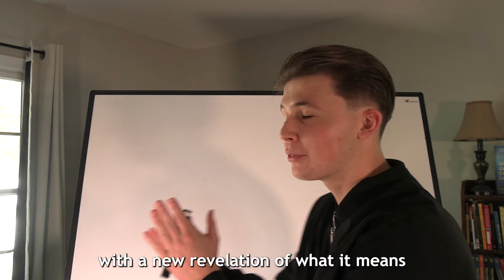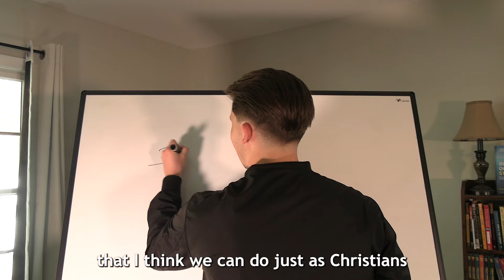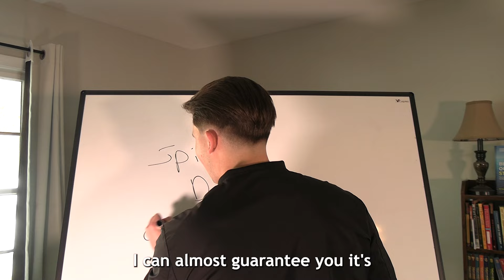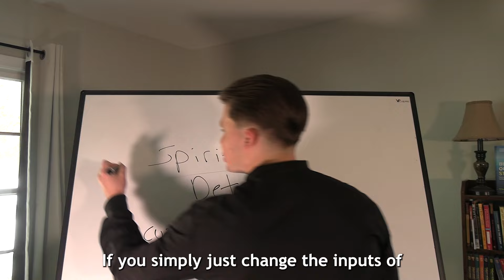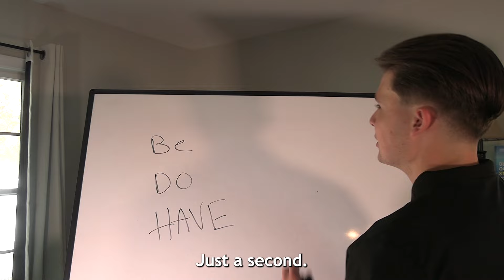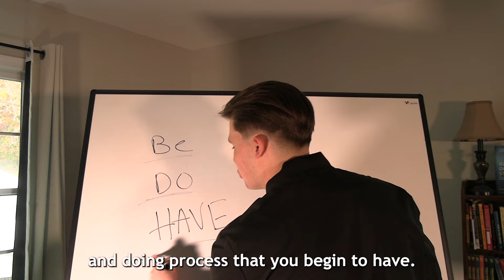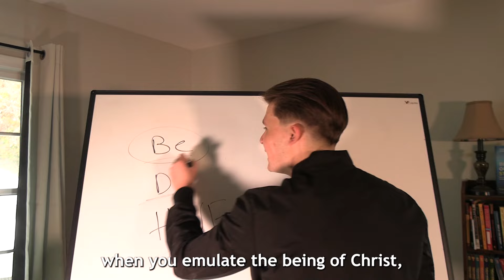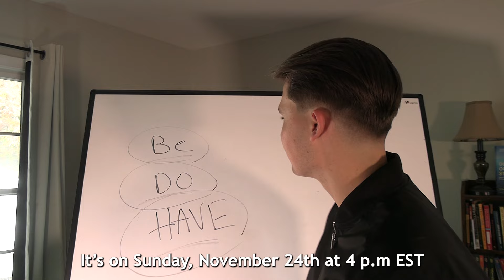How to ACTUALLY Seek The Kingdom of God (The Truth of Matthew 6:33)